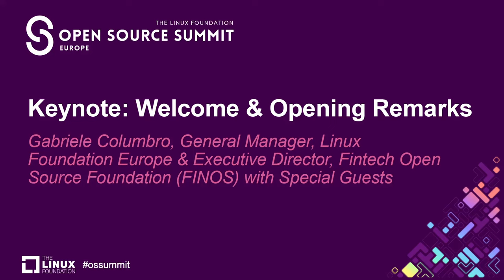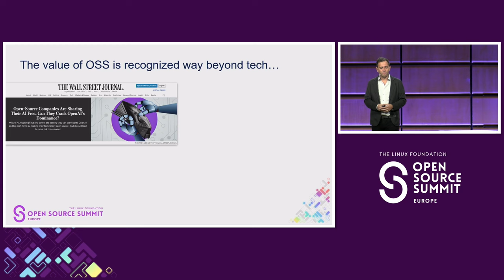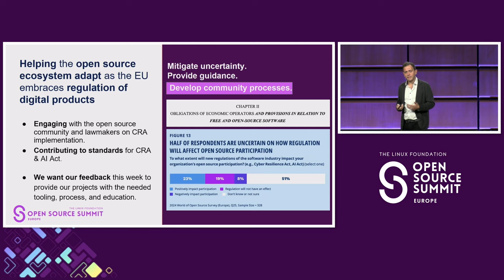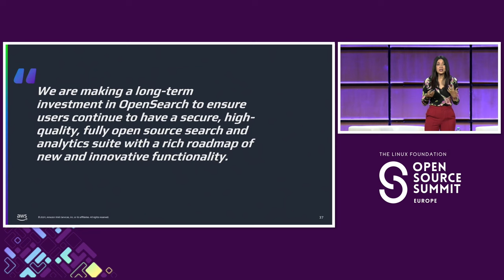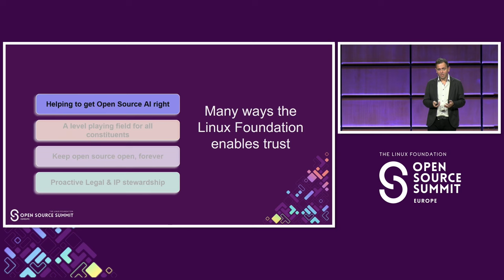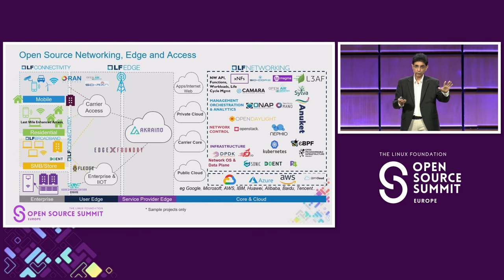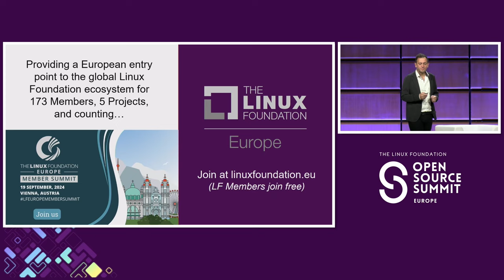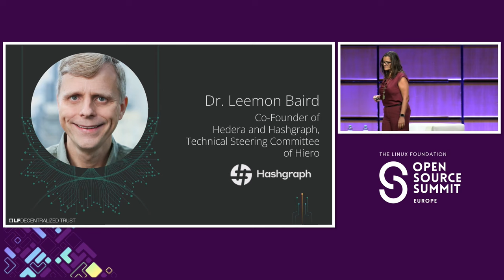Keynote: Welcome & Opening Remarks - Gabriele Columbro, GM, Linux Foundation Europe & Special Guests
Keynote: Welcome & Opening Remarks - Gabriele Columbro, Executive Director, Fintech Open Source Foundation (FINOS) & General Manager, Linux Foundation Europe with Special Guests: Gabriele Columbro, Nandini Ramani, Daniela Barbosa, Arpit Joshipura